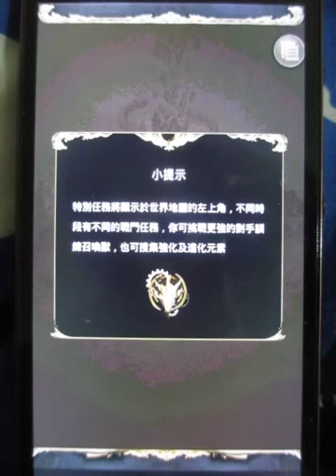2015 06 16